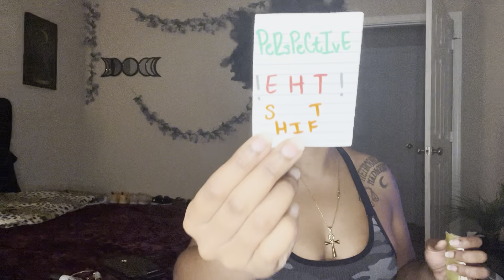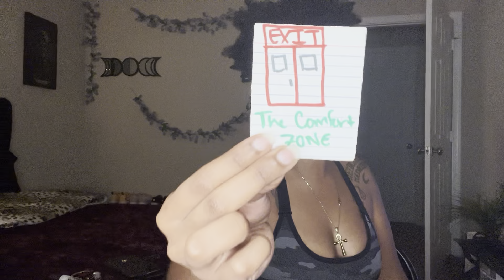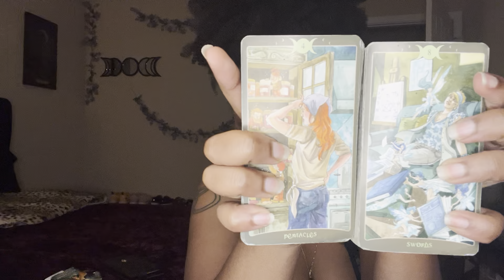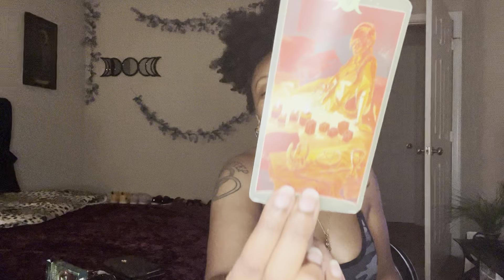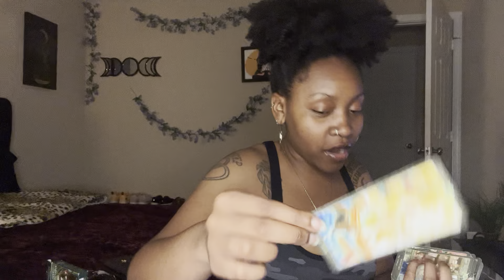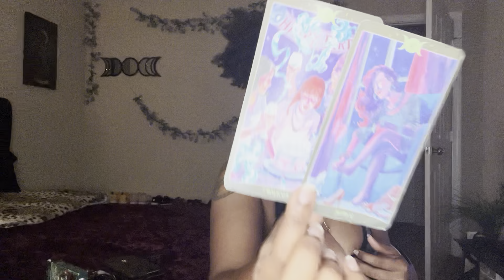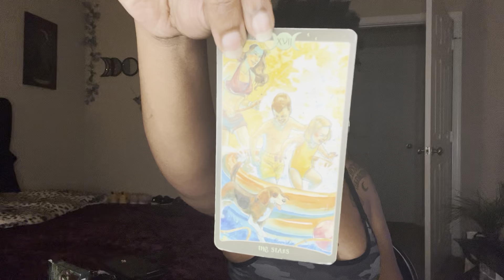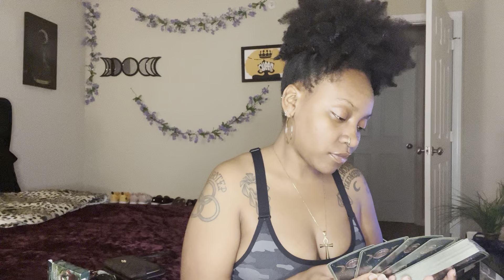Aquarius♒️: Heavy is the head that wears the crown👑, that head is yours 👽|JULY🎇 MONTHLY READING